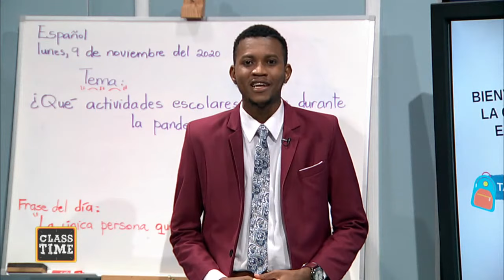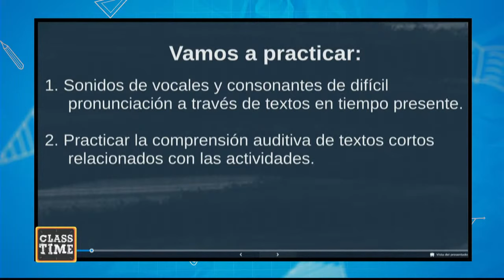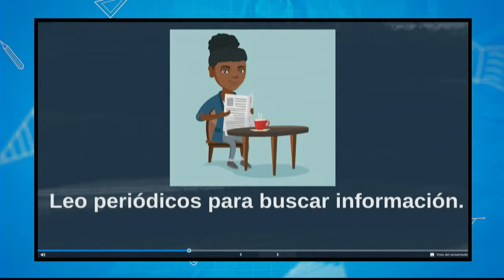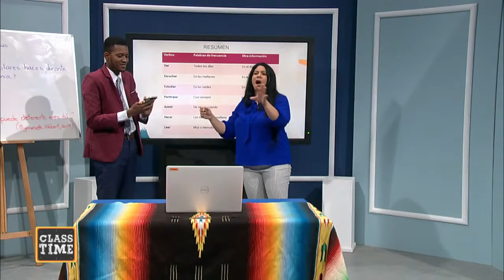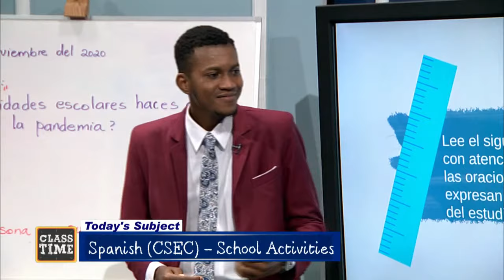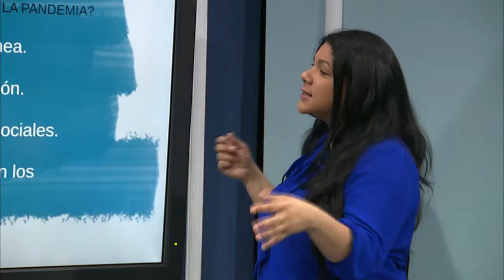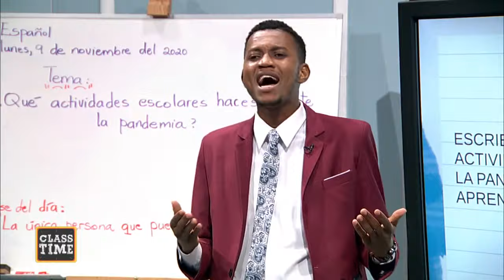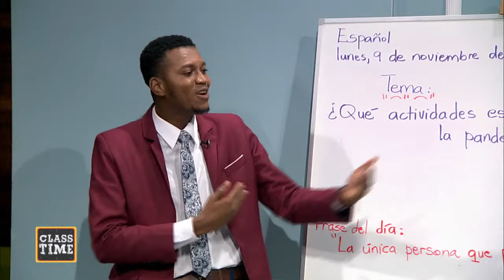CSEC Spanish: 10:35AM-11:10AM | Educating a Nation - November 9 2020